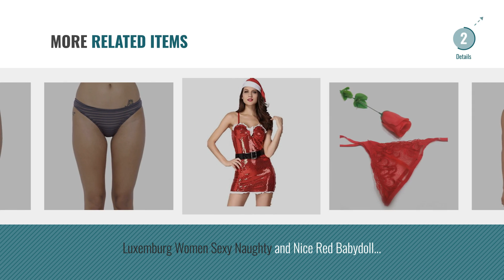Top 10 Naughty Lingerie & Nightwear [2018]: Lovemate Naughty Black Honeymoon Crotchless Panty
Top 10 Naughty Lingerie & Nightwear [2018]

Lovemate Naughty Black Honeymoon Crotchless Panty by Lovemate

StylEra Combo of 2 (128+142) Sexy Honeymoon Lingerie for Women / Ladies and Girls by StylEra

TheShoppingDiary Lace Naughty Knicker by TheShoppingDiary

BASIICS by La Intimo Women's PolyMonoSpandex Travieso Naughty Brief Panty_BCPBR02WE0_White by BASIICS

Lovemate Naughty Midnight Black Babydoll With G String by Lovemate

StylEra 127 Sexy Honeymoon Lingerie for Women / Ladies and Girls Nightwear Super Soft Net by StylEra

Happy GiftMart Red Rose Converts to Panty Thong Valentine Gift (Free Size) by Happy GiftMart